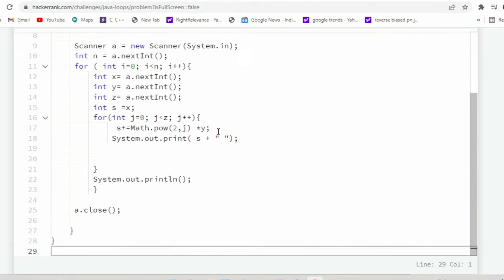Java Loops II | HackerRank Code | Code with all Test Case Pass | For Loop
Sample Input
2
0 2 10
5 3 5

Sample Output
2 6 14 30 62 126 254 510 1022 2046
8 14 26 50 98